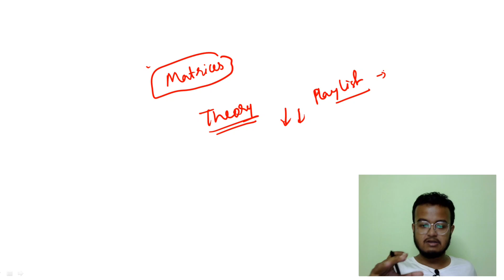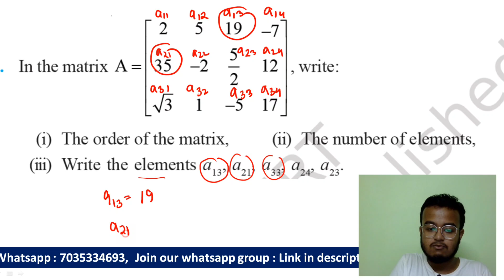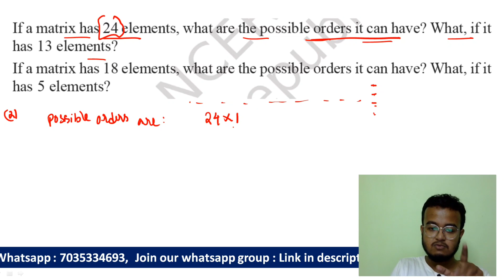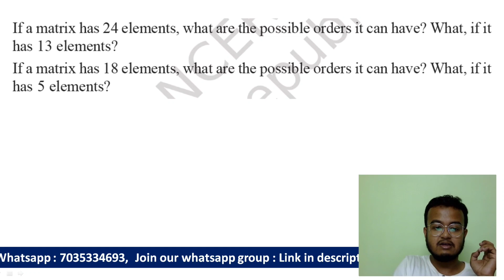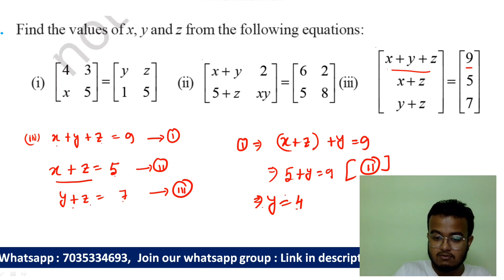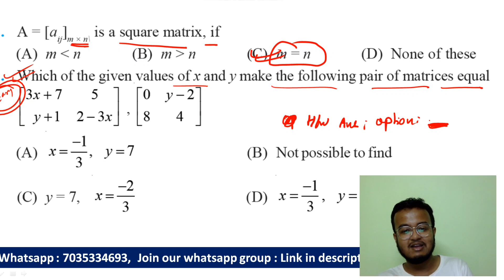Class 12 Maths in Assamese || Chapter 3 : Matrices || Part 2